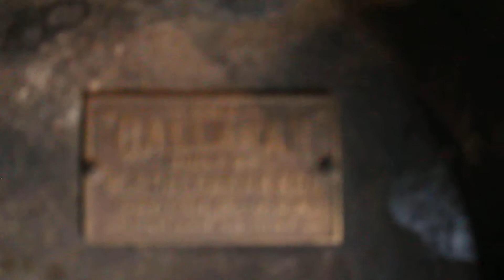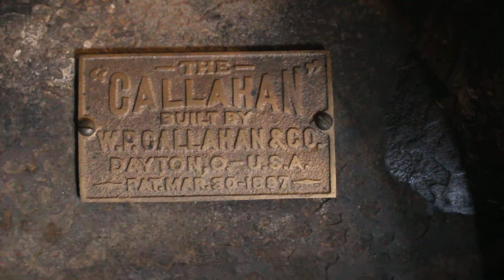Callahan cam stopper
Callahan side shaft cam-stopper engine